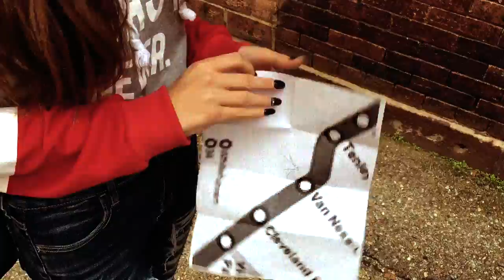The Flock Episodes Teaser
We are bringing the Flock back but we are going in a new direction. More details soon. Please tell us what you think of this idea!